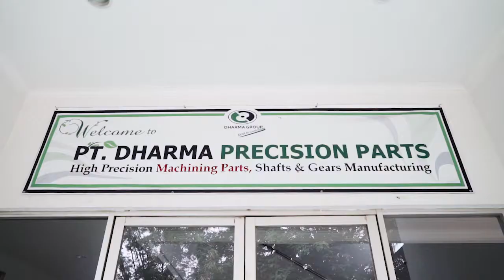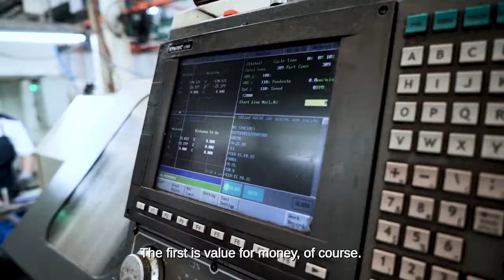Manufacturing Indonesia 2019 Customer Testimonial | Taiwan Smart Machinery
This video belongs to Taiwan Smart Machinery.